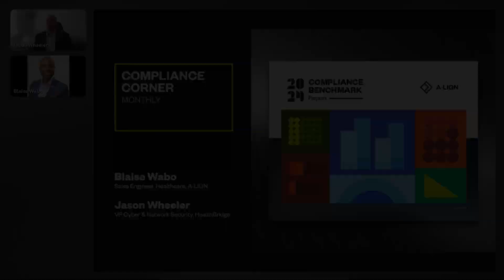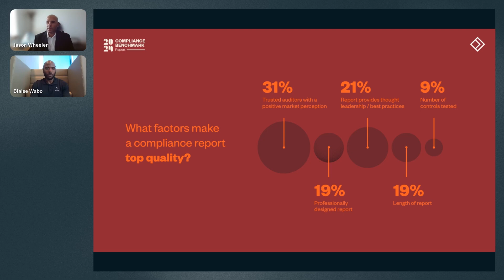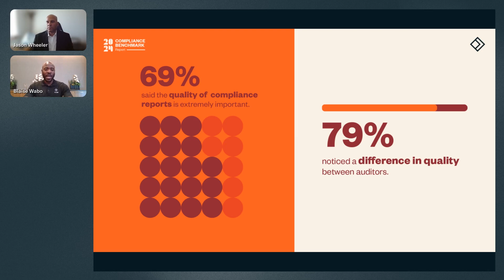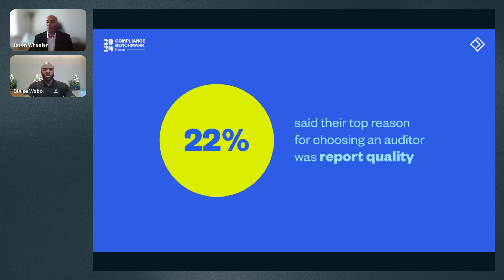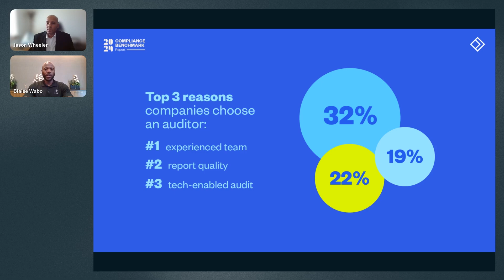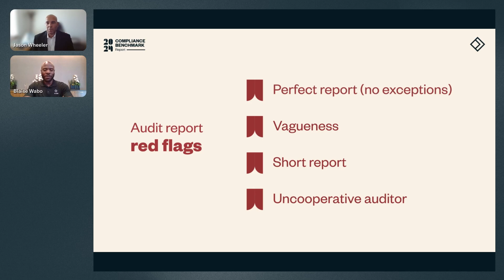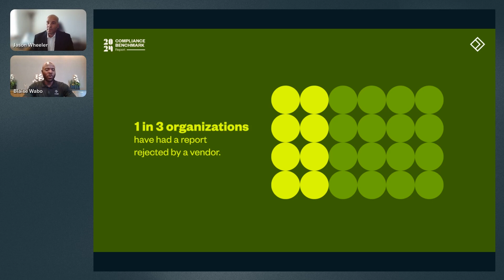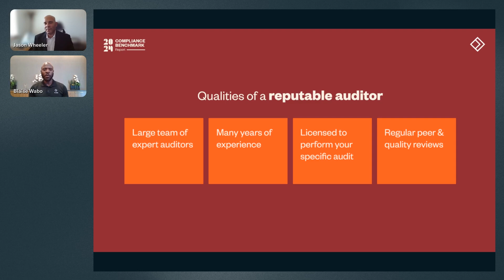Compliance Corner Monthly – July 2024: What is a quality audit report?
During our July edition of Compliance Corner Monthly, A-LIGN's Healthcare Sales Engineer Blaise Wabo and HealthBridge's VP of Cyber and Network Security Jason Wheeler broke down statistics from our 2024 Compliance Benchmark Report and discussed what makes a quality audit, audit report red flags, how to choose an audit partner, and more.